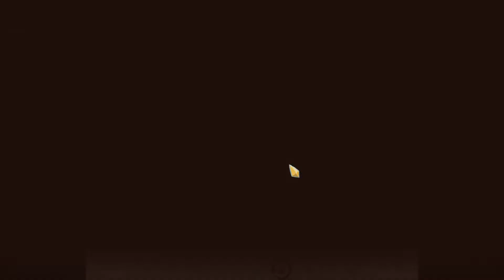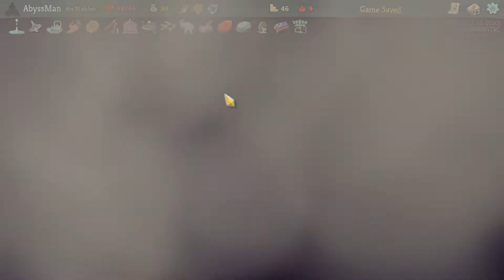Slay The Spire The Watcher Ascension 9 Attempt 4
Question Of The Day: What Do You Think Is The Best Watcher Strategy For Ascending?